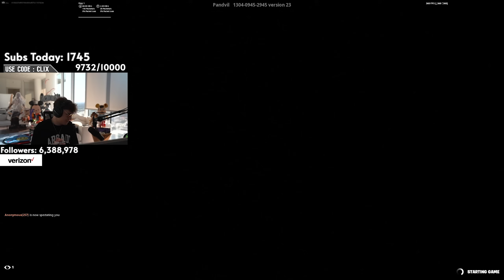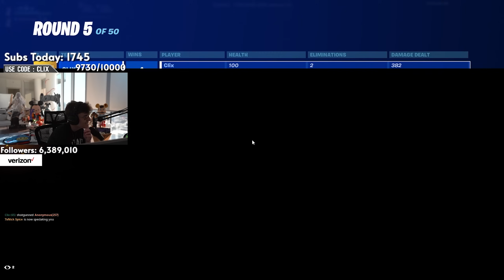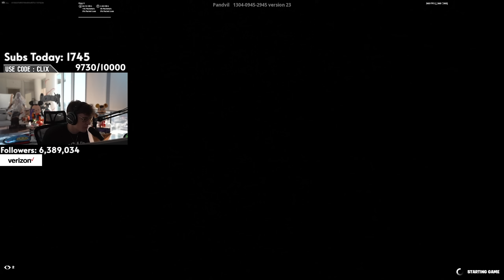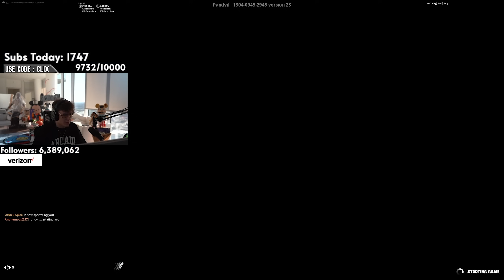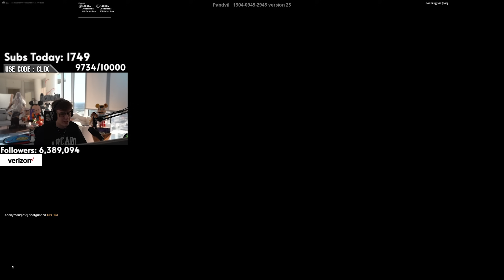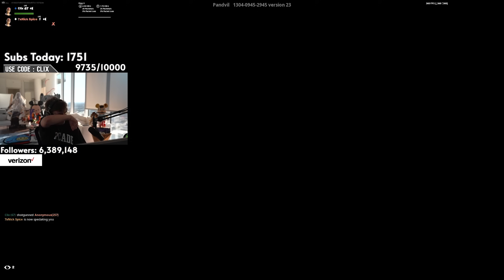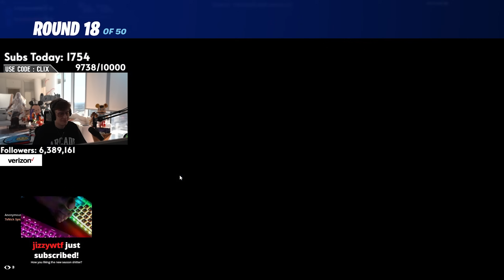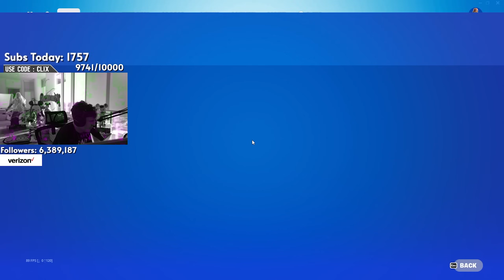Clix VS Pxlarized 2v2 TOXIC Fights w/ Bucke & 7xNick Spice!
🌊CREDIT:
🔴Clix Twitch: